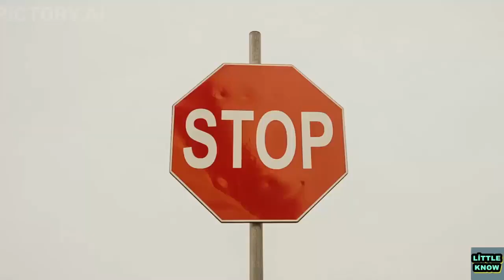Ashrita Furman: Breaking Boundaries with the Most Guinness World Records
In this captivating video, we delve into the awe-inspiring journey of Ashrita Furman, the man who holds over 200 Guinness World Records. From slicing apples mid-air to hula hooping while running, Furman's record-breaking feats are nothing short of extraordinary. Join us as we explore his incredible achievements, his spiritual connection, and the lessons we can learn from his story. Get ready to be inspired and motivated to reach for your own greatness!

THE RECORD IMAGES IN THE VIDEO ARE COMPLETELY BELONG TO THE RECORD OWNER.